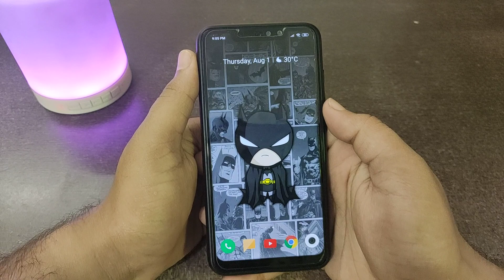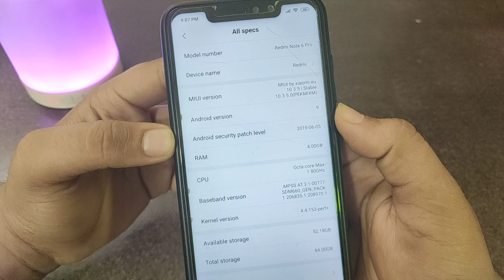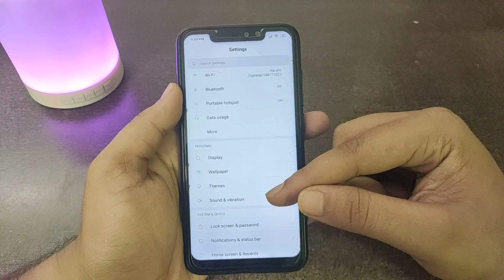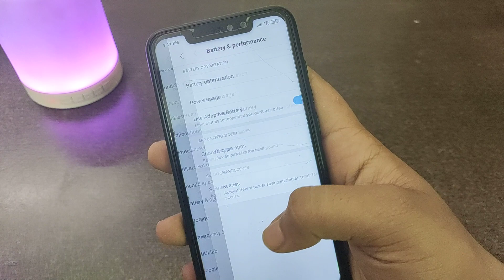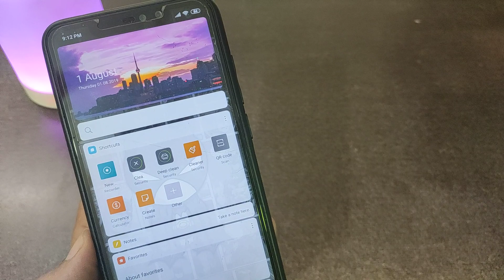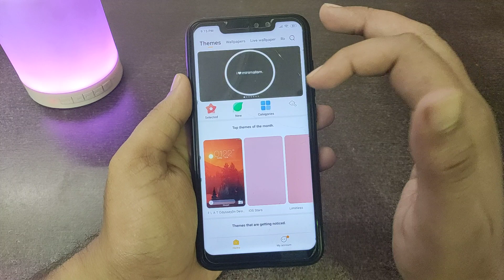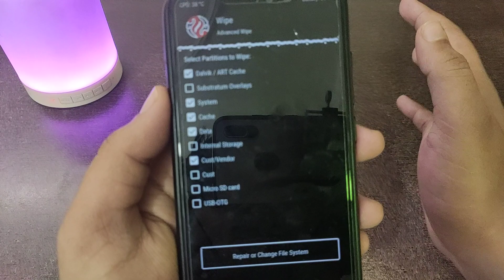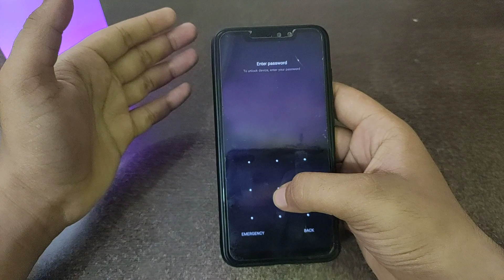Redmi Note 6 Pro | MIUI 11 FEATURES | MIUI.EU 10.3.5.0 STABLE ROM | MIUI 11 FILE MANAGER | BEST ROM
In this video you will see, MIUI.eu 10.3.5.0 Stable rom for redmi note 6 Pro,MIUI 11 features for redmi note 6 Pro,how to flash MIUI eu rom in redmi note 6 Pro,best MIUI 11 rom for redmi note 6 Pro,redmi note 6 Pro, make sure to like nd share this video.